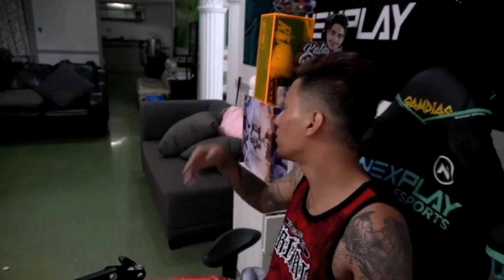MAG SORRY KAYO KAY SANFORD| Neil Jun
IF YOU LIKE THIS VIDEO PLEASE LIKE AND SUBSCRIBE SO THAT I CAN MAKE MORE VIDEOS FOR YOU AND ALSO IF YOU HAVE ANY SUGGESTION, ANYTHING ABOUT THIS VIDEO ABOUT THE QUALITY OR WHATEVER, LET ME KNOW IN THE COMMENT SECTION BELOW!

➡️MOBILE LEGENDS
opponents, Mobile Legends: Bang Bang! Choose your favorite heroes and build the perfect team with your comrades-in-arms! 10-second matchmaking, 10-minute battles. Laning, jungling, tower rushing, team battles, all the fun of PC MOBAs and action games in the palm of your hand! Feed your eSports spirit!